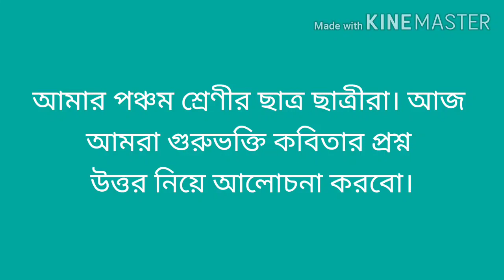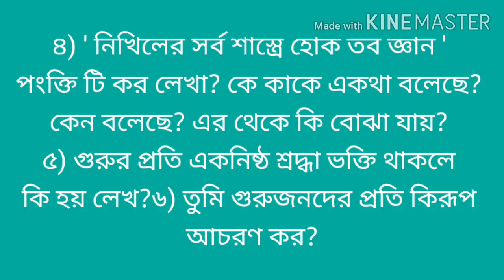Lecture 17,gurubhakti, prashnottar 11.5.21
গুরুভক্তি, প্রশ্ন উত্তর, class 5, bengali literature।